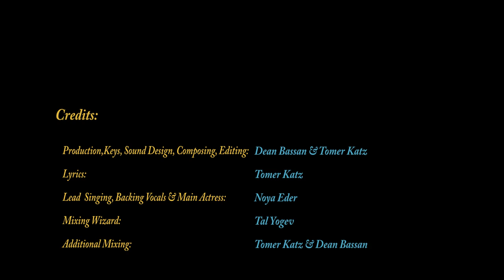Tomer Katz & Dean Bassan Feat. Noya Eder - The Only Fish In The Sea (Official Music Video)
The Only Fish In The Sea

Blink your eyes again and then it's gone
There's knowledge all around but can you feel?
Same fire you felt
I wonder if it's still about fire
I wonder will I trade my love for a while
Blink your eyes again you'll see me fall
Overrated love is all there is
As if your heart is mine
As if our love is real
Breath, smile
As if it's somewhere near
Breath, smile

Video Credits:
Photographing, Directing, Editing - Ron Kohen
Animation, After FX - Guy Hayout
Choreography, Dancing, Acting - Yael Shaked
Main Actress - Noya Eder
Main Actor - David Azoulai
Art, Fashion, Creative Location - May Rimoni
Creative, Advising, Logicstics, Vibez - Roux

Special Thanks:
"The Little Prince Crew"
Lyr Benedikt
Naim Cohen
Or Izekson
The Rimoni Family
Udi Simhon
Daniel Werthiemer
Idan Weinbren
Matan Egozi
Tom Rusty Robinson
Danielle Ben Hemo
Morane Rosengart
Daniel Efraim

Recorded at "Rags Studios".